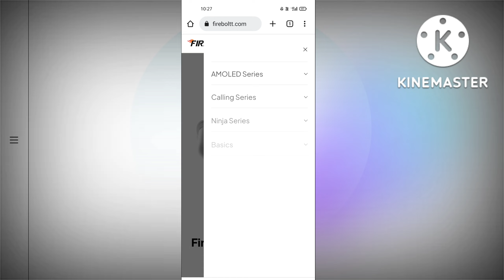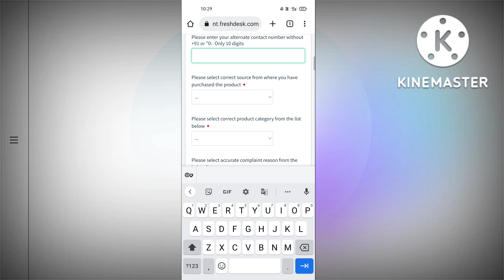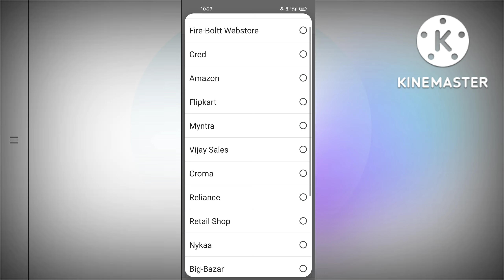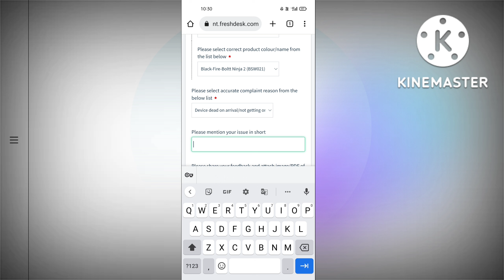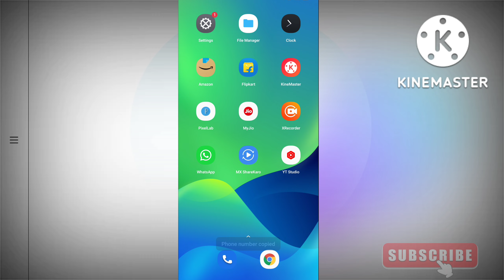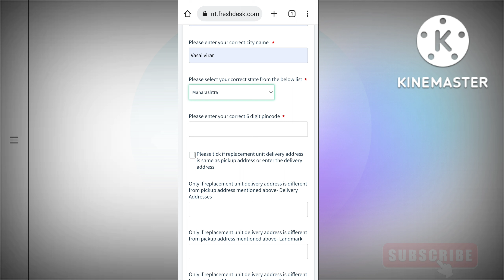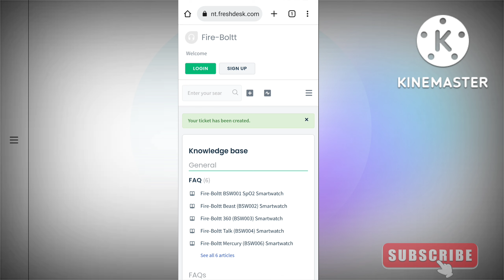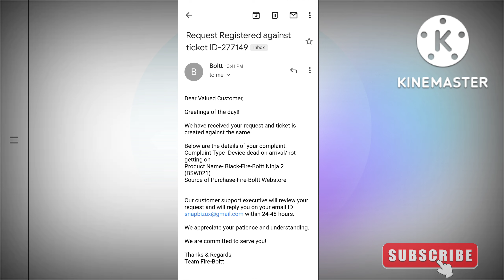how to return fire boltt smartwatch | fire boltt smart watch return kaise kare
in this video i am talk about how to return fire boltt smartwatch